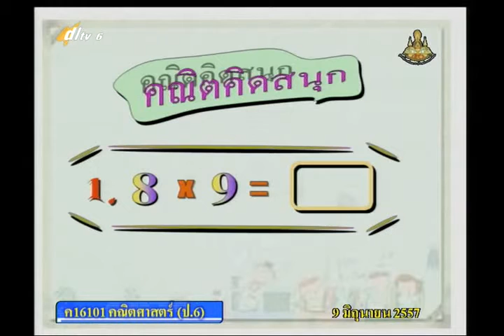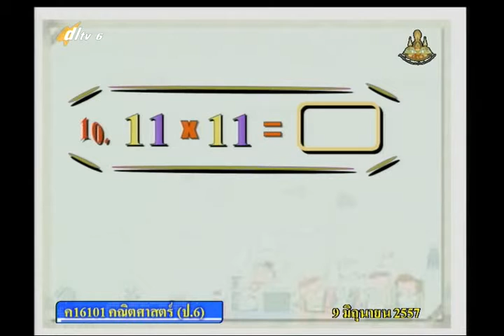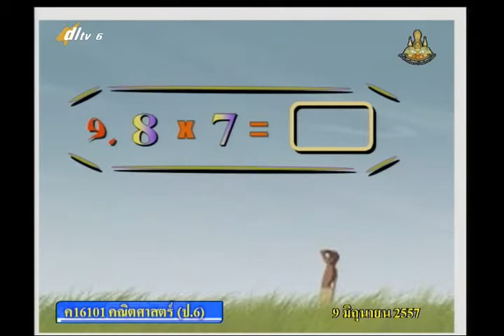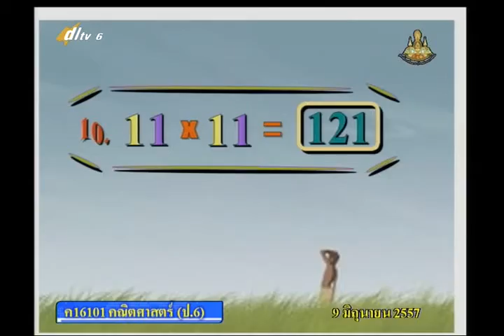016A+6090657+ค+จำนวนเฉพาะ+mathp6+dl57t1